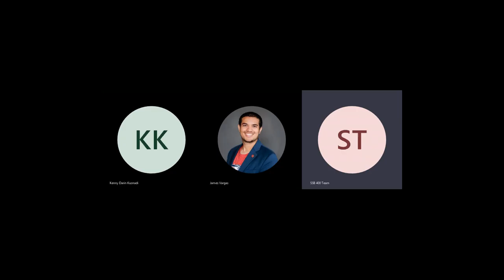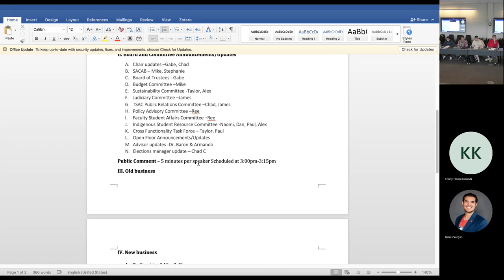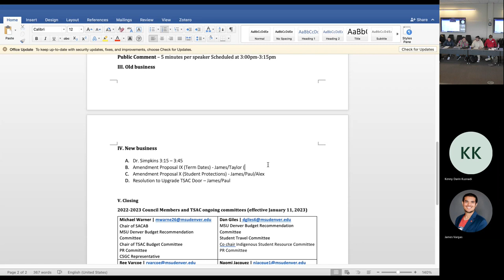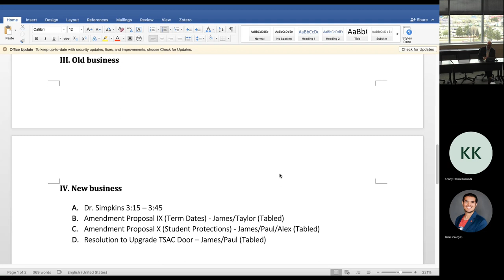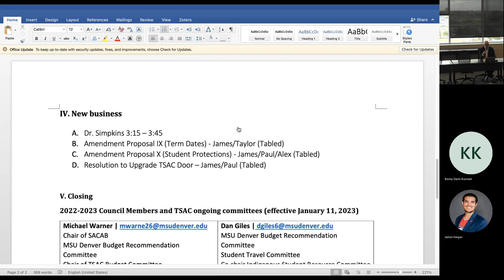MSU Denver’s Student Government: The Student Advocacy Council Weekly Meeting 4-21-2023